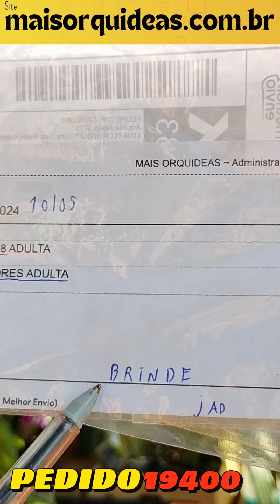Maravilhosas Orquideas Neste Pedido!!! PEDIDO 19400